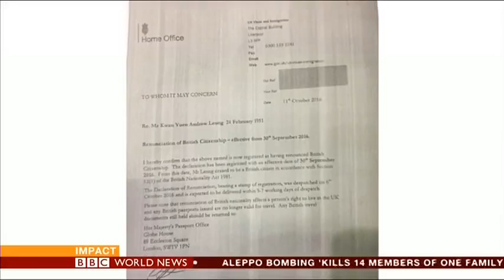【廸在英國：BBC World News Interview with Eddie Chu Hoi-dick 朱凱廸專訪】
BBC World News Interview with Eddie Chu Hoi-dick (17 Oct 2016)

Reporter: I know you’ve been trying to get to the Home Office. What do you trying to say to them?

Chu Hoi Dick: What I am trying to say... I want to put questions to them, in order to clarify what had happened between the Home Office and Andrew Leung. Because we have found information, and the internet saying that the normal days to process a renunciation request is around 40 days, but Andrew Leung did his application on 22nd September, so he got his renunciation ready in only 8 days. So the problem is why he was so confident that he can manage to do this. We are suspicious that, he was so confident because he got guarantee from the British government, or Beijing government that he could get a speed up process.

Reporter: So what do you think in sense about the UK-China relationship?

Chu Hoi Dick: Well, in sense that... after the Brexit, maybe the British government is more ready to have a closer relationship with China; and for Hong Kong, the election of this Legislative Council chairman, if he want some convenient treatment from the British government, it seems that the British government is ready to give that special treatment to China.

Reporter: Thinking about what is happening at home in Hong Kong, and the new Legislative Council, there are many new lawmakers like you who want things to change, but there has been quite a bit of chaos already even in taking the oaths?

Chu Hoi Dick: After the umbrella movement in 2014, many Hong Kong people, especially the young people in Hong Kong, they no longer want to follow strictly the Basic Law and all those political decisions of the NPC (National People’s Congress), about the political system of Hong Kong, so we want to determine our own future, and in this Legislative Council election, it is the first time in Hong Kong we feel that different ways about the future of Hong Kong, were represented to  the Hong Kong people...

Reporter: And what is your aim? Is it to be more like Taiwan? Is it that what you would like to go?

Chu Hoi Dick: My aim was to gain back the right for self determination, that was seized from the Hong Kong people in early 1980s, before the Joint Declaration was signed between the British and Beijing government.

Reporter: Do you feel safe? As you go about making these demands?

Chu Hoi Dick: I think we need to do it in a non-violent way, and to have a popular support in Hong Kong society, then we can move step by step, and at the end I think after one or two terms of the election in Legislative Council, we can have a majority and at that time I don’t think China has the excuse to crack down us violently because we have the support of majority of Hong Kong people.

影片鳴謝 Special thanks to：鍵盤戰線 Keyboard Frontline